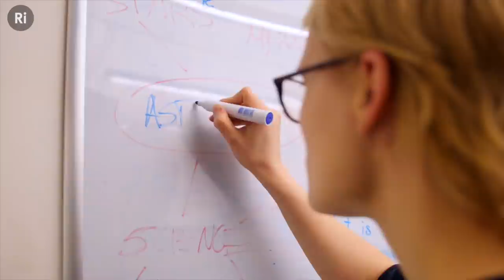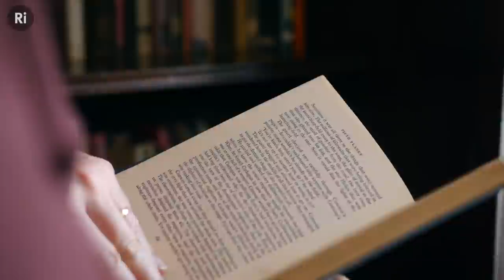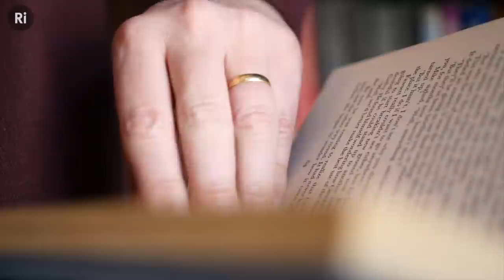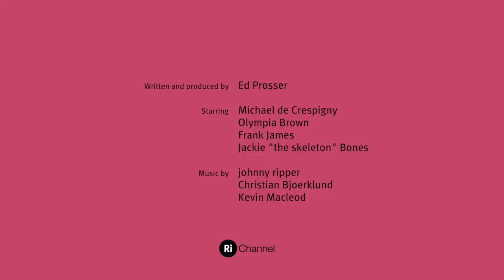Decoding the Stars: A New Look at Astrology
We're delighted to announce that... okay, okay, we're just kidding. This was a little April fools silliness.

Michael de Crespigny is Professor of Planetary Research and Engroupings at the University of Pimlico, and Chair of the Interplanetary Harmony Committee. He is a lecturer in cosmic connectivity, and his research group specialises in experimental proofs of celestial motion and its relation to human and animal life on Earth.

Michael read Natural Sciences at Uxbridge University, before completing his PhD in quantum pigeonholing. In the past he has worked with research groups and key figures from NASA, CERN and CBBC to search for testable explanations for the way the stars predict his life.